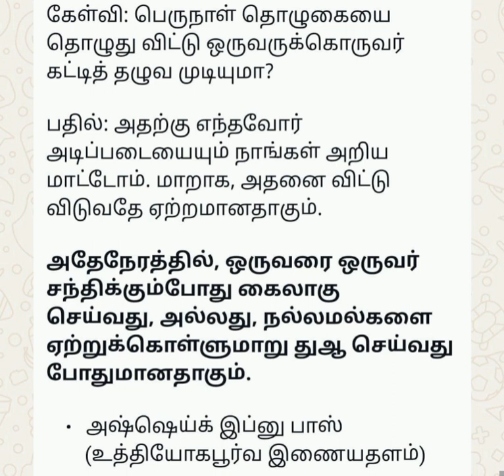👆 பெருநாள் தொழுகை தொழுது விட்டு ஒருவருக்கொருவர் கட்டி தழுவ முடியுமா? ஷேக் இப்னு பாஸ்